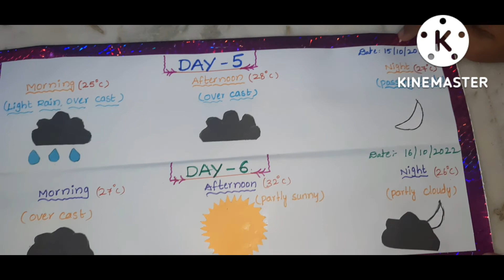WEATHER REPORT TLM/project work/kavithareddy gongalla